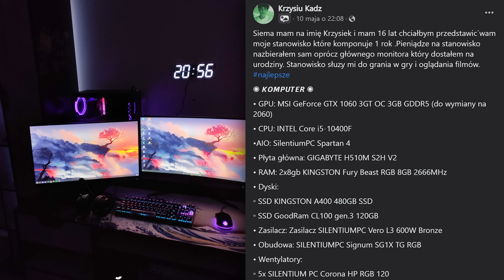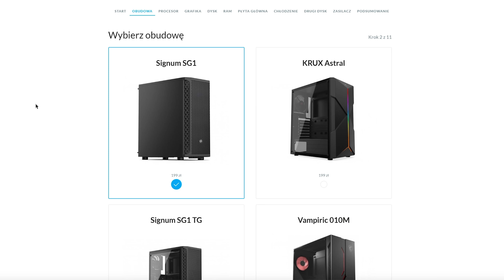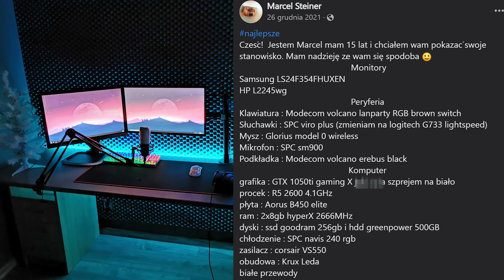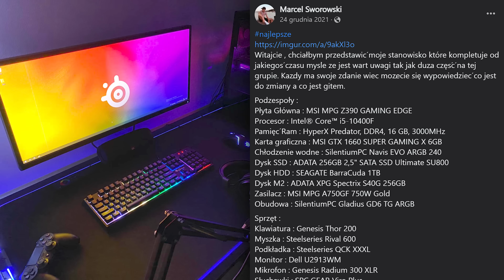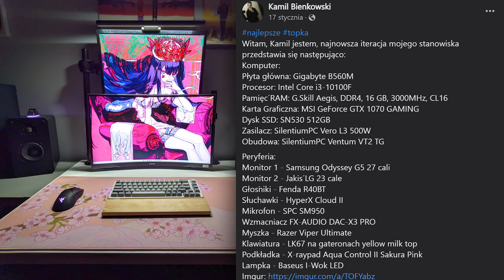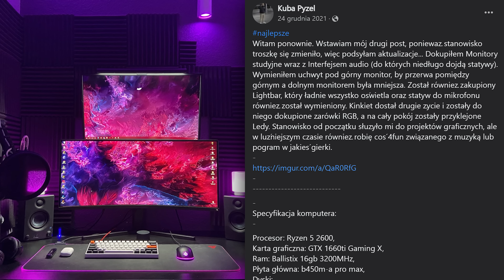💻 Najlepsze STANOWISKA WIDZÓW 187!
🔔 Jeśli film ci się podobał pamiętaj o subskrypcji na kanale 💖 Już teraz dołącz do ponad 138k osób!

Dzięki za obejrzenie filmu: 💻 Najlepsze STANOWISKA WIDZÓW 187!